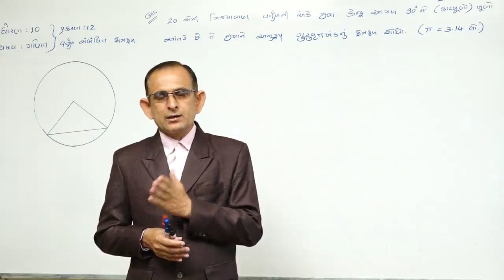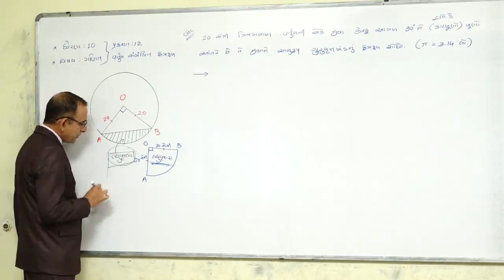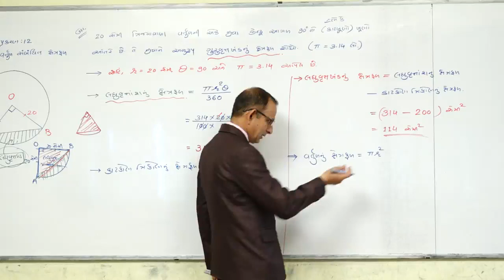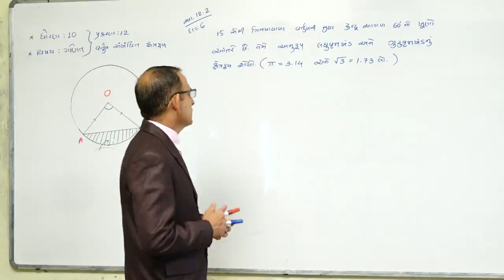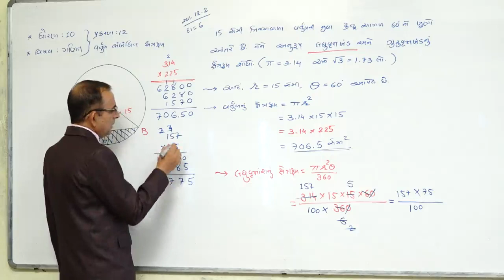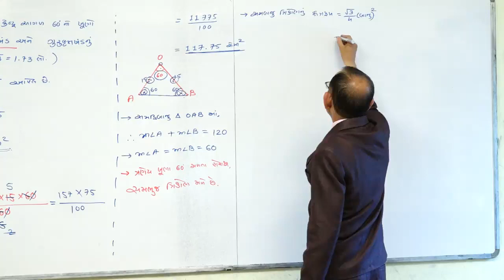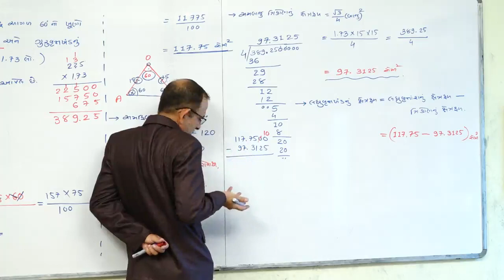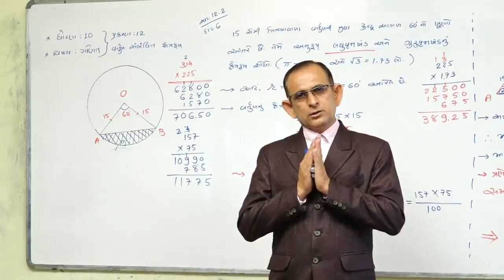CHA -12 l MATHS l STD-10 l NCERT l LECTURE-10 l IN GUJARATI l DAVE SIR l NILKANTH VIDHYAPITH-TALAJA